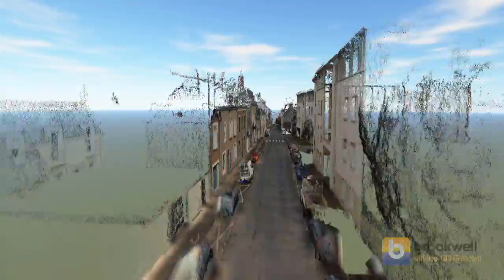InfraWorks FlyThru with CycloMedia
View street level imagery captured by CycloMedia in Autodesk InfraWorks. Using point clouds captured by CycloMedia, you can import and view them in Autodesk InfraWorks.

Affichez les images au niveau de la rue capturées par CycloMedia dans Autodesk InfraWorks. Grâce aux nuages de points capturés par CycloMedia, vous pouvez les importer et les afficher dans Autodesk InfraWorks.